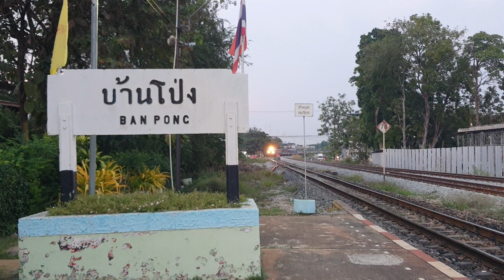Hitachi 4518 ทำรถเร็ว 169 จอดบ้านโป่ง rapid train 169